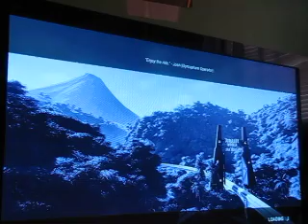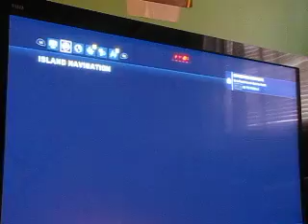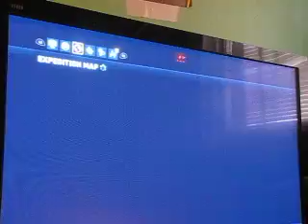jurassic world evoltion welcome to jurassic world ep2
the dino park  of battle s